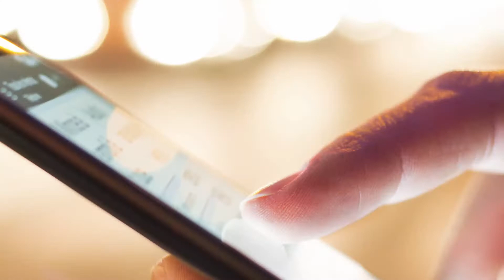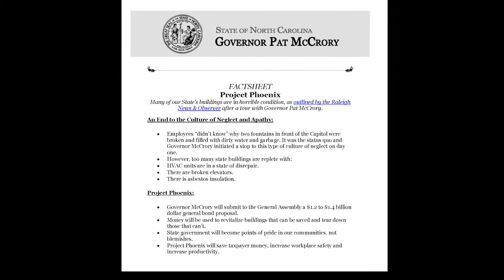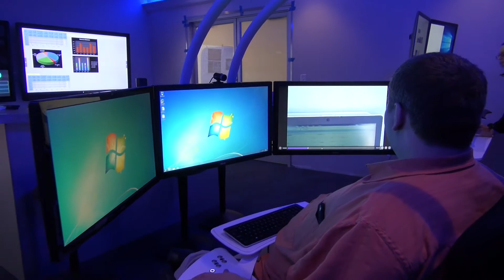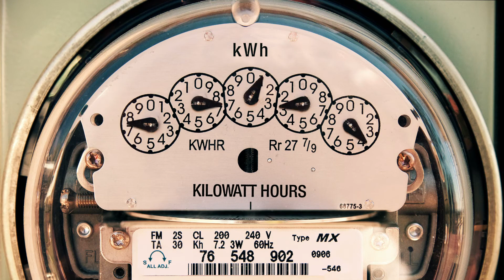Giving Back To North Carolina: The Brady Purpose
Originally shown at Brady's Annual Company meeting on February 27, 2016 this video shows how Brady associates are embracing technology in efforts to help customers continue to save money and energy.